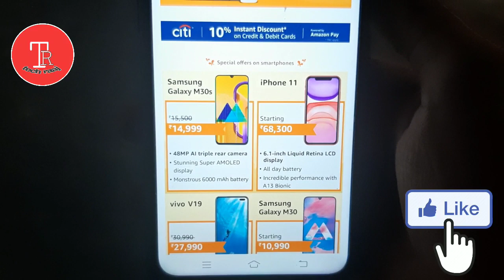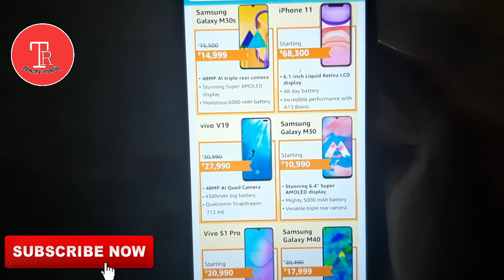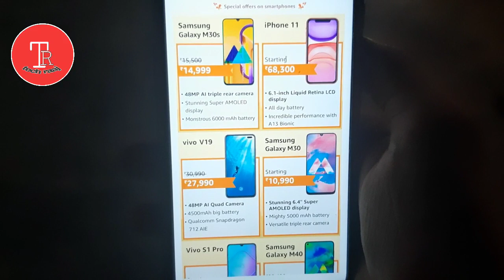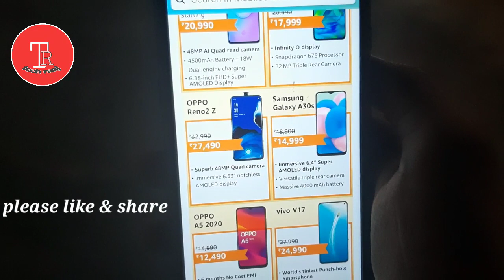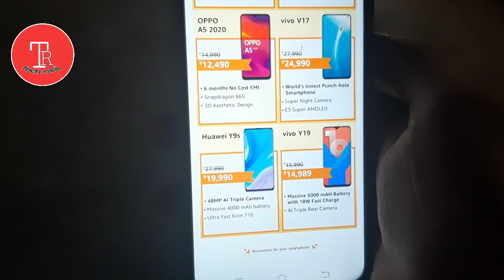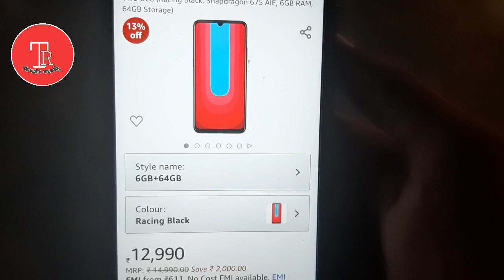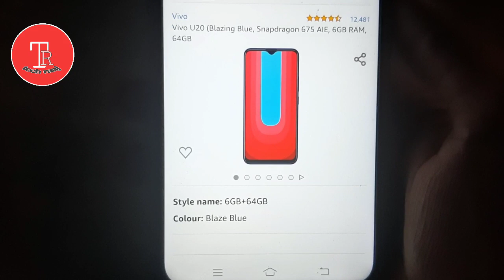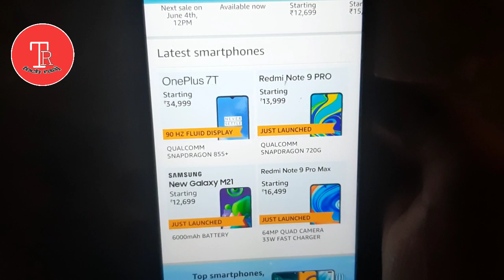Amazon sale suru jaldi karo, best phone in amazon sale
Dosto amazon sale suru ho chuki h video ko dekhe or sale ka fayda uthaye,
Video ko pura dekhna kafi helpful video h dosto 🙏🙏🙏🙏